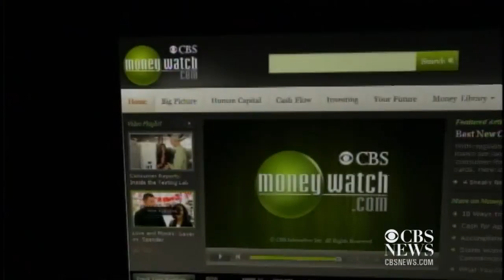Occupy movement builds igloos at World Economic Forum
McDonald's net income continues to grow, Occupy protesters set up an igloo camp near the World Economic Forum in Switzerland, and the five largest banks are agreeing to one of the largest settlements in history. Ashley Morrison reports.